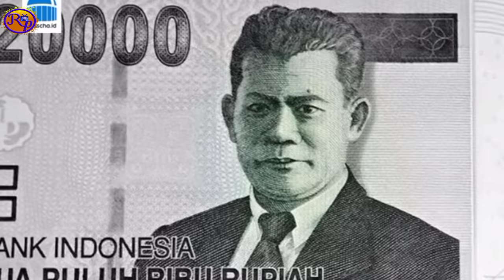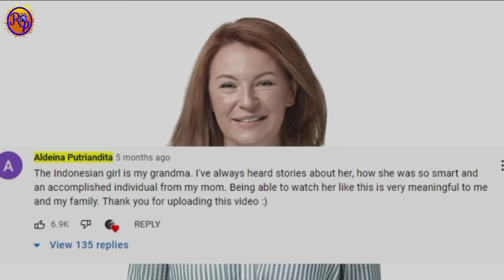Nasaan Na Ngayon Ang Mga Batang Ito Na Gumulat Sa Mundo Dahil Sa Taglay Na Talino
Ang Mga Nilalaman Ng Channel Nga Ito Ay Ilang Mga Kwentong Tiyak Na Kapupulutan Natin Ng Aral At Kaunting Kaalaman at tiyak na magbibigay saatin ng kaaliwan..